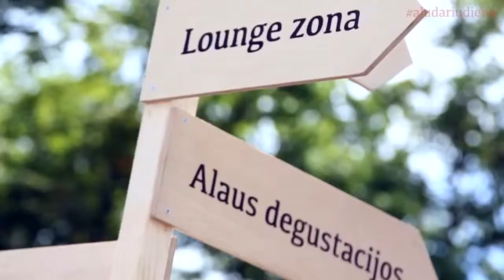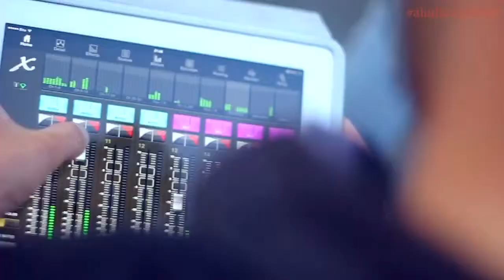Aludarių diena Švyturio alaus darykloje!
Užsakovas: Švyturio Alus
Video produkcija: Legal Guns